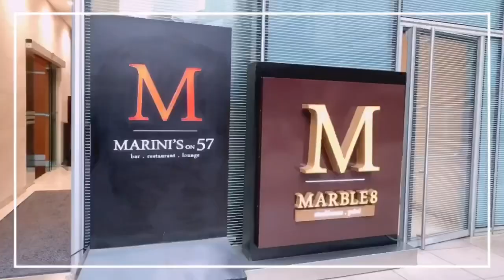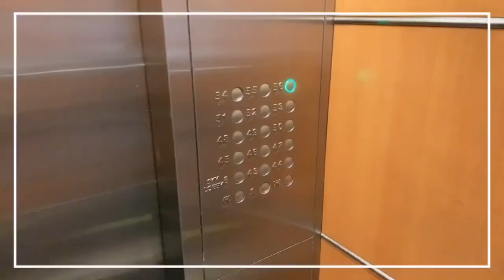MARINI’s ON 57” IN MALAYSIA 🇲🇾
One of the expensive bars and restaurants in Malaysia.